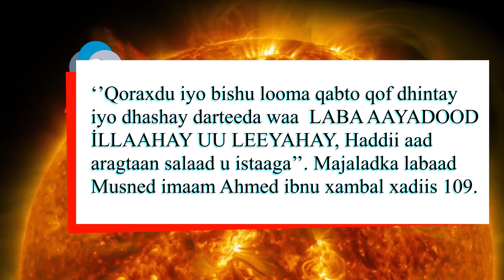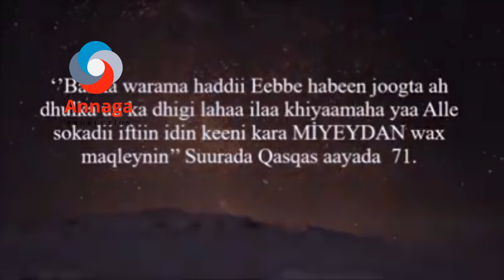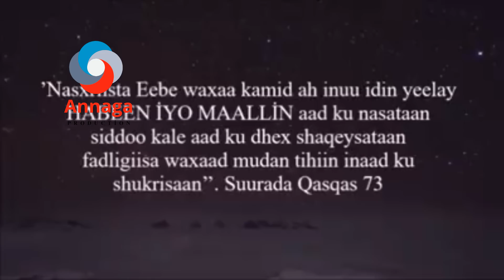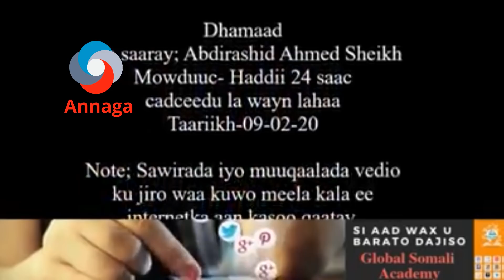Beri waxaa dhacaayo qorax madoobaad.